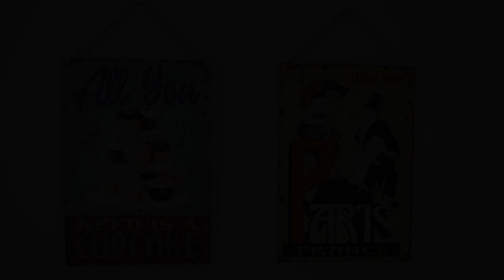Lea Apartment, Belgrade, Serbia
About Property:
Surrounded by views of the city, Lea Apartment is a sustainable apartment in Belgrade, offering guests an environmentally friendly accommodation close to National Assembly of The Republic of Serbia. The air-conditioned accommodation is 3.4 km from Temple of Saint Sava. Free WiFi is available throughout the property and Republic Square Belgrade is 1.5 km away.

The apartment has 1 bedroom, a flat-screen TV with...
Property Type: Hotel
Address: Ватрослава Лисинског 2/2, Palilula, 11000 Belgrade, Serbia
Searching For
1. Lea Apartment - Belgrade - Serbia
2. Lea Apartment - Belgrade - Serbia Address
3. Lea Apartment - Belgrade - Serbia Rooms
4. Lea Apartment - Belgrade - Serbia Amenities
5. Lea Apartment - Belgrade - Serbia Offers and Deals
Audio Credit:
Track Title: Blank Slate
Artist: VYEN